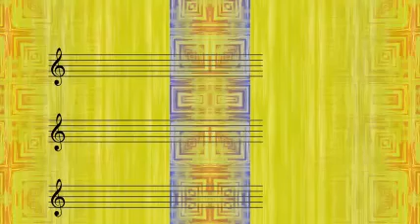Django Reinhardt - Place De Brouckere (1942)